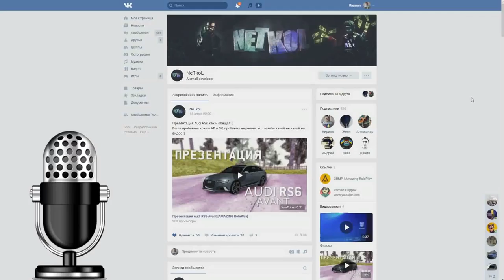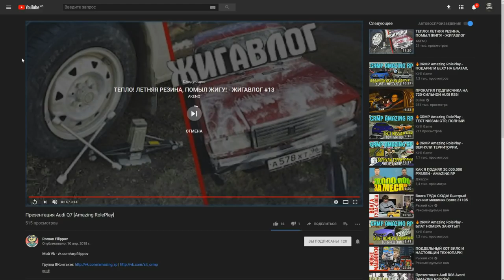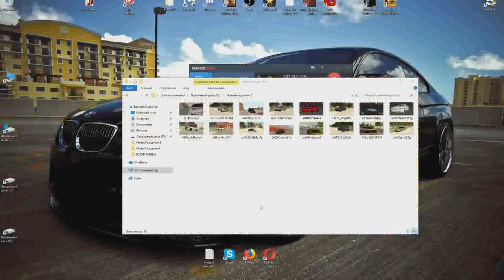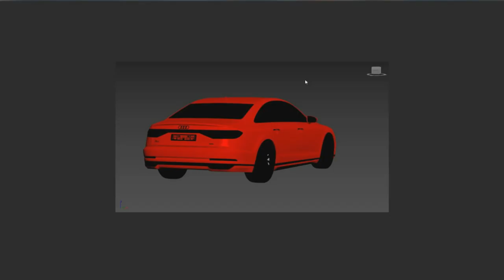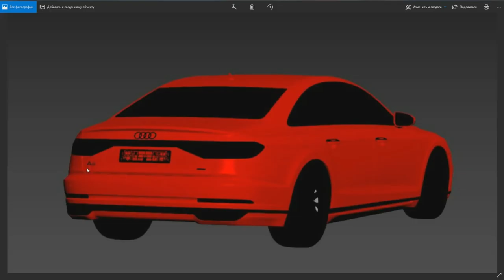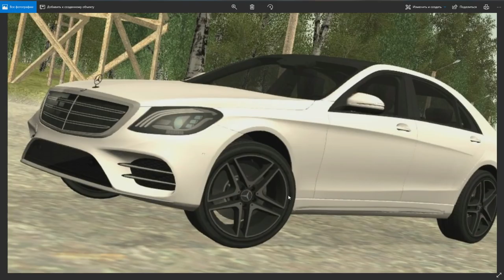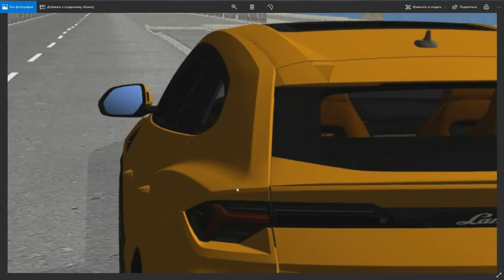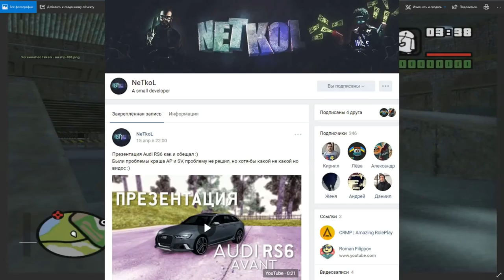🔥CRMP Amazing RolePlay - НОВЫЕ СКРИНШОТЫ БУДУЩЕГО/НОВОГО МОД-ПАКА, Я ПРОСТО В ШОКЕ!#889